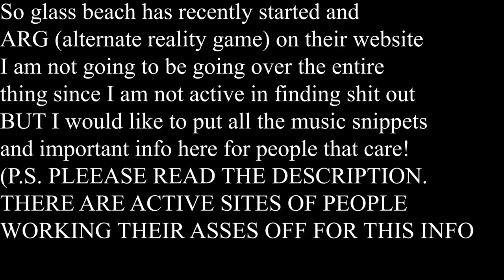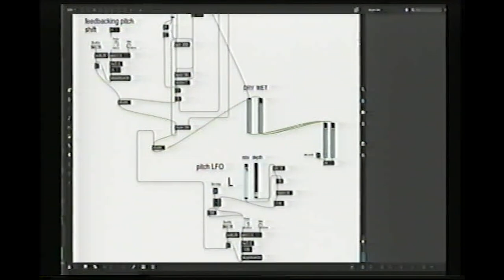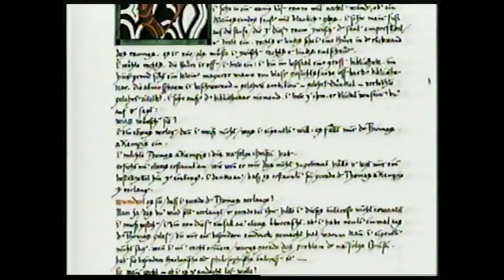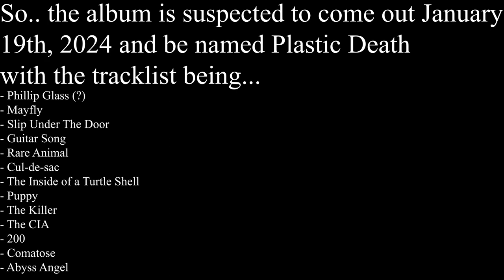The glass beach ARG (So far)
This is not in depth.  If you are interested in joining in the hunt for info/discussing it more in depth try these links:
Of course: glassbeach.band

ARG Investigating people please let me know if you want me to delete this video btw, I just made this for fun :]